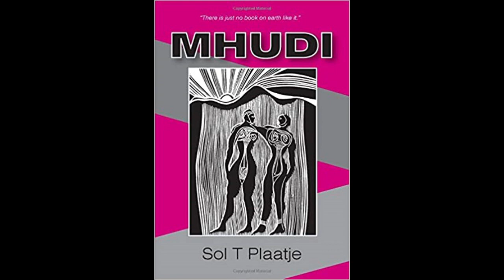Mhudi by Sol Plaatje Ch. 1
Mhudi is a romantic epic set in the first half of the nineteenth century, the main action is unleashed by King Mzilikazi's extermination campaign against the Barolong in 1832 at Kunana.

Listen to this epic audio book. First time on Audio.